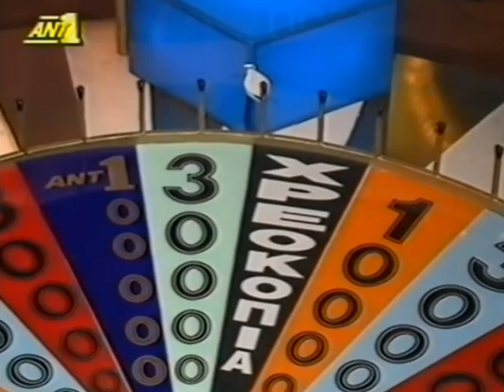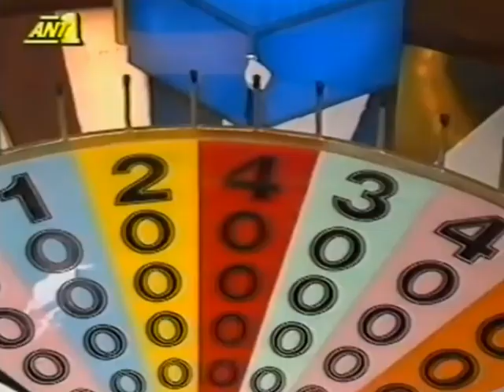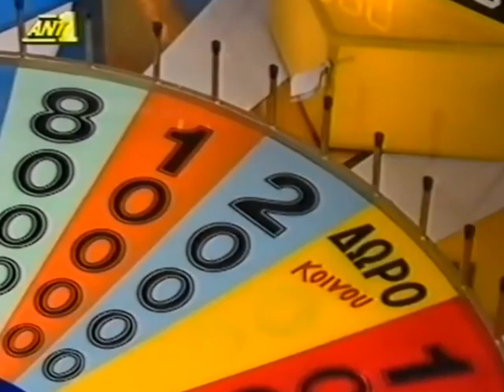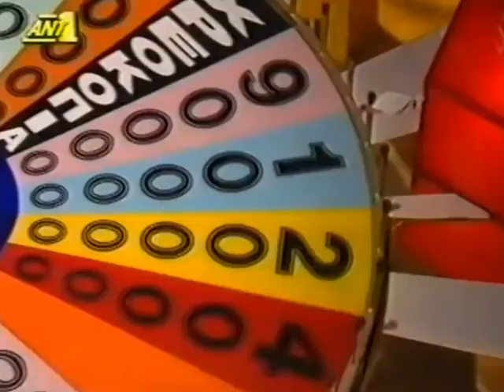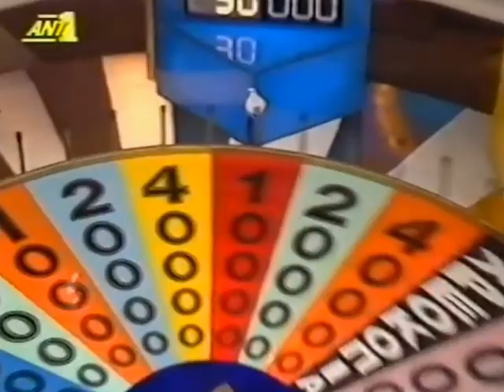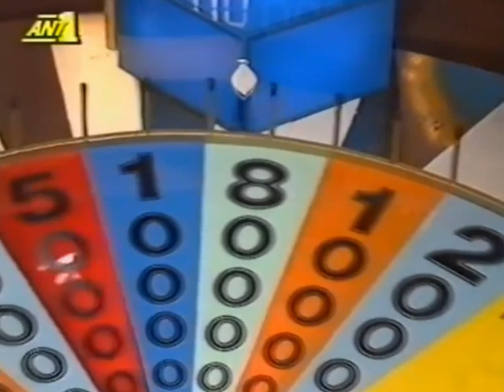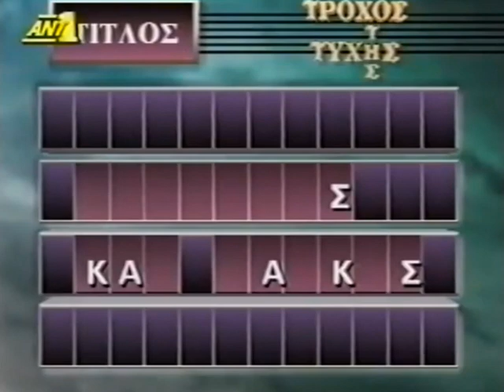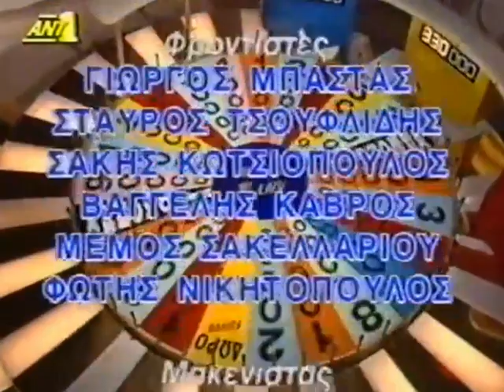Ant1 - Ο τροχός της τύχης (1992)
Ο τροχός της τύχης την τρίτη σεζόν προβολής μεταδόθηκε μέσα από τη συχνότητα του Ant1 με παρουσιαστή τον Γιώργο Πολυχρονίου και συμπαρουσιάστρια την Κρίστα Σταματοπούλου.